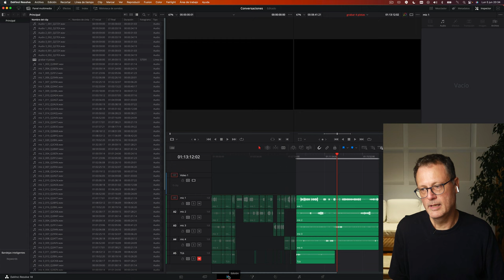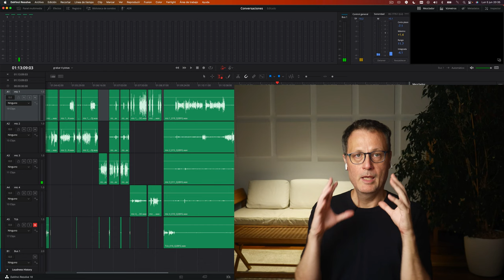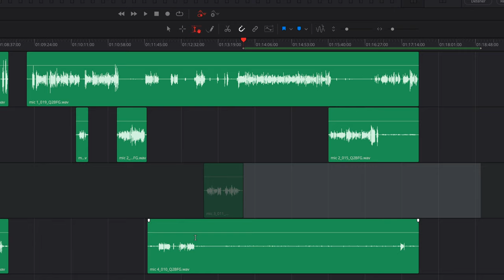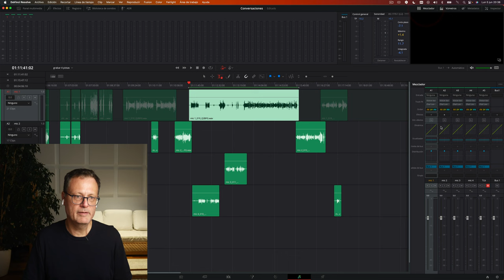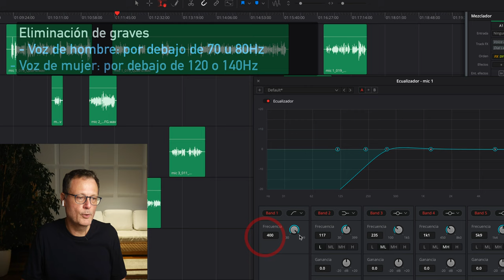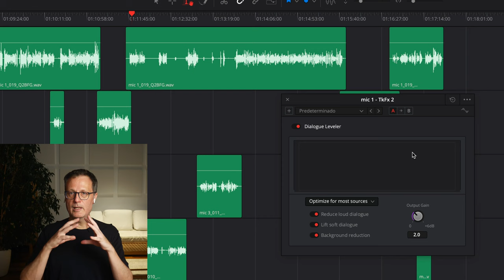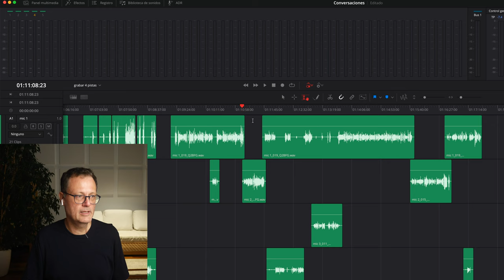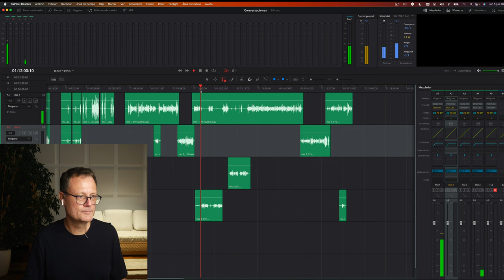Mejorar la voz con Dialogue Leveler en Davinci Resolve